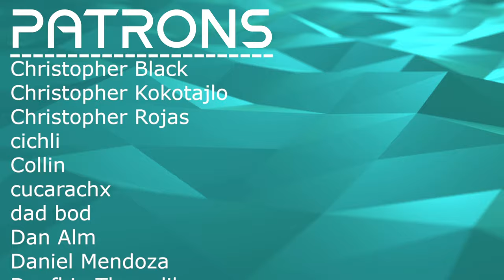A MATHY MODERN JAZZ // Moses Yoofee Trio - OCEAN // Composer Reaction & Analysis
Bryan reacts to and talks about his thoughts on Moses Yoofee Trio - OCEAN (live)

0:00 Intro
00:52 Reaction
04:10 Analysis - A Condensed Example
05:46 Analysis - Harmonic Intrigue
08:35 Analysis - Phenomenal Drum Work
11:55 Analysis - Modern Melody Writing
15:15 Outro